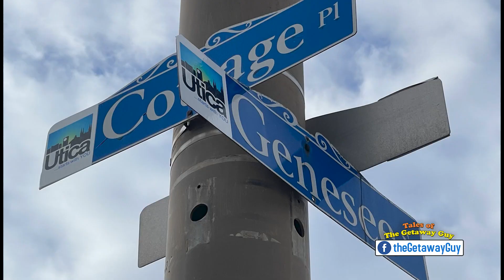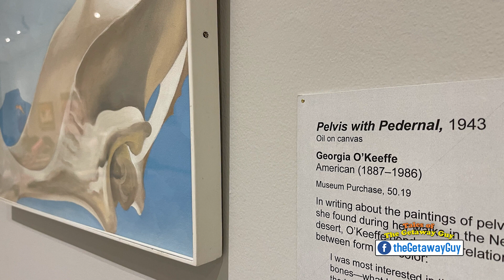Utica Museum Day Trip!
The Getaway Guy takes us to a hidden gem in New York State - the Munson-Williams-Proctor Arts Institute in Utica!  Explore some of the wonderful artwork in the spacious museum, with over 20 art galleries!

Plus,  no road trip is complete without stopping for a delicious meal, and The Getaway Guy has got you covered!